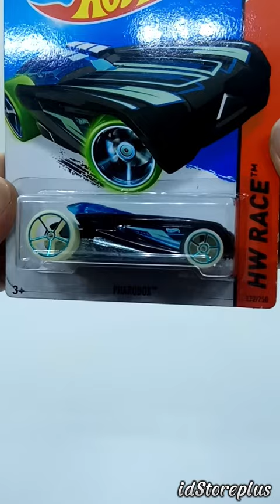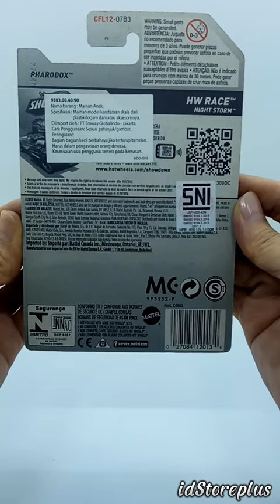Diecast Car Hot Wheels PHARODOX HW RACE NIGHT STORM 172/250 TRACK STARS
Pharodox
Debut Series 2006 First Editions
Produced 2006 - Present
Designer Fraser Campbell
Number J3251

Pharodox is a car designed to look Ancient Egyptian. It has a very smooth hood, and a triangular grille. It has a headlight on either side of the grille. Pharodox has a cockpit shaped like an Ancient Egyptian beard. On the base of the Pharodox, there is a movable piece that will spin over to reveal a hieroglyphic of the Hot Wheels logo; in 2015, the tooling was changed and the rotating part was removed. The tooling was changed again in 2017, with the glass canopy being shifted forward so it no longer covers the seats.

The PHARODOX has come out in the following 1/64 scale version:
Year : 2015
Collector : 172/250
Series : HW Race Night Storm
Color : Translucent Blue
Tampo : Light Blue & Blue stripes
Base Color / Type : Unpainted / Metal
Wheel : Blue Chrome OH5

A die-cast toy is a toy or a collectible model produced by using the die-casting method of putting molten lead, zinc alloy or plastic in a mold to produce a particular shape. Such toys are made of metal, with plastic, rubber, glass, or other machined metal parts. Wholly plastic toys are made by a similar process of injection molding, but the two methods are distinct because of the properties of the materials.

A model car, or toy car, is a miniature representation of an automobile. Other miniature motor vehicles, such as trucks, buses, or even ATVs, etc. are often included in this general category. Because many miniature vehicles were originally aimed at children as playthings, there is no precise difference between a model car and a toy car, yet the word 'model' implies either assembly required or the accurate rendering of an actual vehicle at smaller scale. The kit building hobby became popular through the 1950s, while the collecting of miniatures by adults started to pick up momentum around 1970. Precision-detailed miniatures made specifically for adults are a significant part of the market since the mid-1980s.

The scope of the vehicles involved in the hobby, according to Louis Heilbroner Hertz author of The Complete Book of Building and Collecting Model Automobiles, encompasses "ordinary or stock automobiles, racing cars, buses, trucks, specialized service vehicles (especially fire engines), military vehicles, including such equipment as self-propelled gun carriers and mobile rocket launchers; construction equipment, including bulldozers and road rollers, tractors and related farm equipment; mobile showmen's engines, customized automobiles, hot rods, dragsters, the recently popular so-called 'funny cars', early self-propelled road carriages, and so on".

Hot Wheels is an American brand of scale model cars introduced by American toymaker Mattel in 1968. It was the primary competitor of Matchbox until 1997, when Mattel bought Tyco Toys, then owner of Matchbox.

Many automobile manufacturers have since licensed Hot Wheels to make scale models of their cars, allowing the use of original design blueprints and detailing. Although Hot Wheels were originally intended to be for children and young adults, they have become popular with adult collectors, for whom limited edition models are now made available. ~Wikipedia